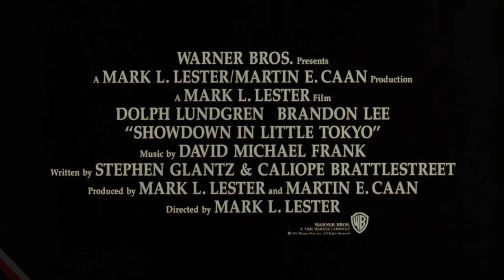Massacre no Bairro Japonês (1991) | Trailer [Legendado]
Há mais de 400 anos uma organização clandestina governada por um rígido código de honra - a Yakuza - controla o submundo no Japão. E agora seus bandidos de corpos tatuados invadem Los Angeles, estabelecendo uma vasta rede de operações criminosas num território que passam a chamar Pequena Tóquio. Para enfretá-los, a polícia designa dois supertiras: um americano criado no Japão (Dolph Lundgren, Red Scorpion e O Justiceiro) e um descendente de japoneses criado nos Estados Unidos (Brandon Lee, filho do grande astro das artes marciais Bruce Lee).

Título Original: Showdown in Little Tokyo

Direção: Mark L. Lester

Roteiro: Stephen Glantz, Caliope Brattlestreet

Produção: Martin E. Caan, Mark L. Lester

Elenco: Dolph Lundgren, Brandon Lee, Cary-Hiroyuki Tagawa, Tia Carrere, Toshishiro Obata, Philip Tan, Toshirô Obata, Rodney Kageyama, James Taenaka, Renee Griffin, Reid Asato, Takayo Fischer, Simon Rhee, Vernee Watson-Johnson, Lenny Imamura, Roger Yuan, Nathan Jung

Género: Ação, Aventura

Cinematografia: Mark Irwin

Edição: Robert A. Ferretti, Steven Kemper

Distribuição: Warner Bros.